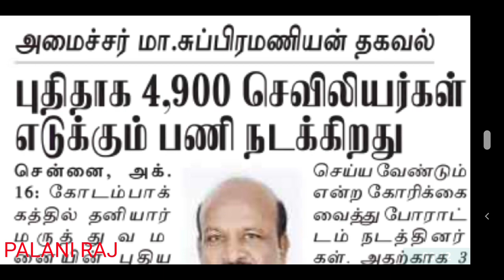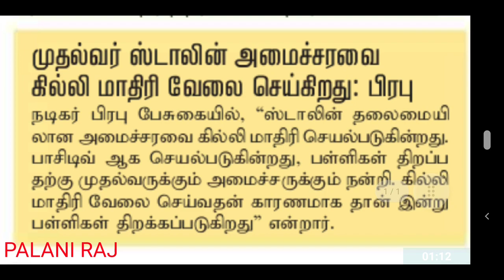MRB RECRUITMENT 2021 | STAFF NURSE RECRUITMENT 2021 | STAFF NURSE JOB | STAFF NURSE VACANCY